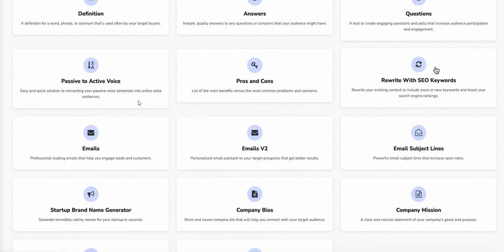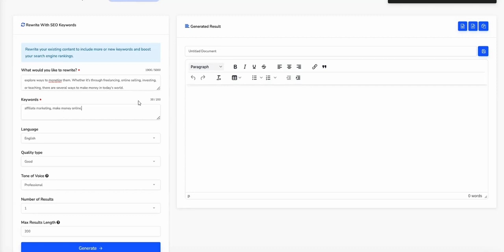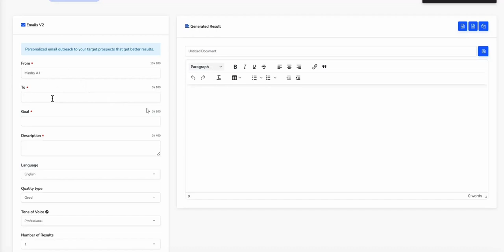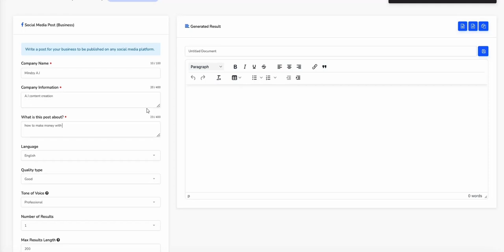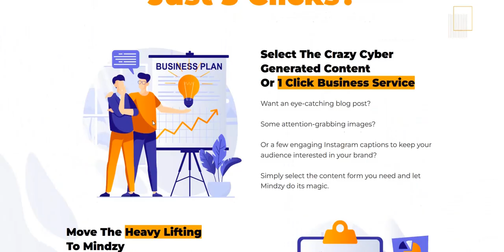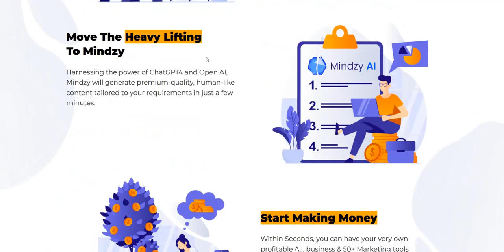youtube video #-6CUX2TNoW4